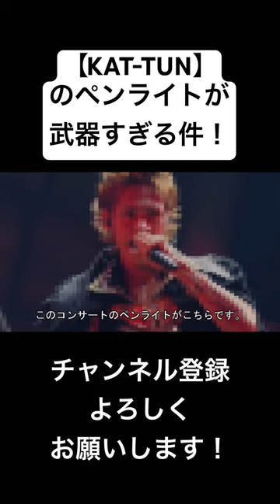【KAT-TUN】のペンライトが武器すぎる！ジャニーズ